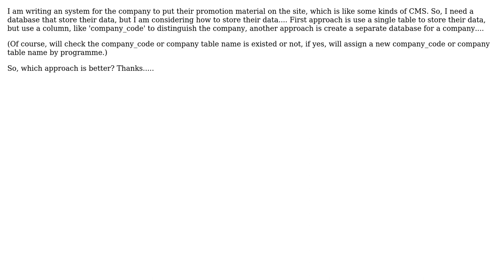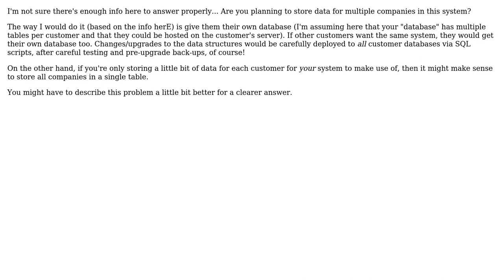Software Engineering: Using a column to store the company or a separate database? (2 Solutions!!)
Software Engineering: Using a column to store the company or a separate database?

With thanks & praise to God, and with thanks to the many people who have made this project possible! | Content (except music & images) licensed under CC BY-SA | Music | Images & others | With thanks to user Ted Wong user Matthew Flynn user FrustratedWithFormsDesigner and the Stack Exchange Network Trademarks are property of their respective owners. You are responsible for your own actions.